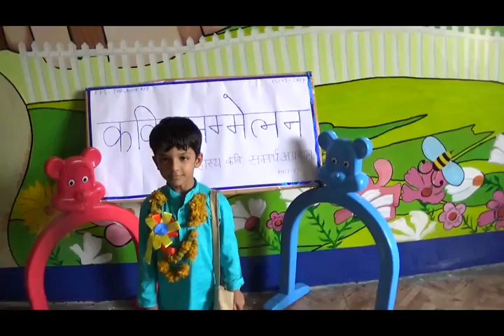Kavi Samelan || कवी समेलन || Bal Kavi Samarth Agrawal Roopnagar public School Jhalawar (raj.)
Fancy Dress Competition Samarth Agrawal as Hasya Kavi

हास्य कवी समेलन || कम्पटीशन || रूपनगर पब्लिक स्कूल झालावाड राजस्थान

बाल कवी समर्थ अग्रवाल